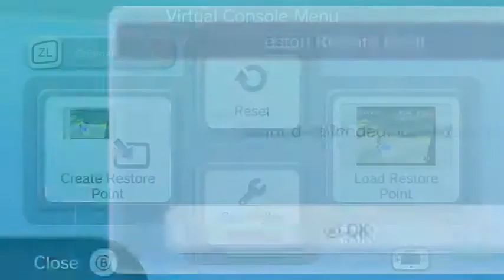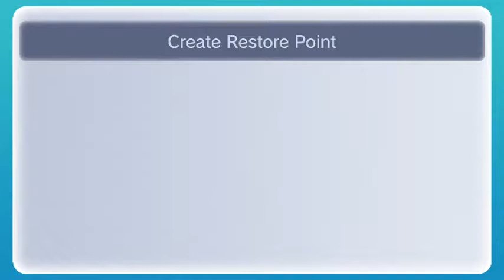COUNTDOWN TO DONK (SM64) PART 2